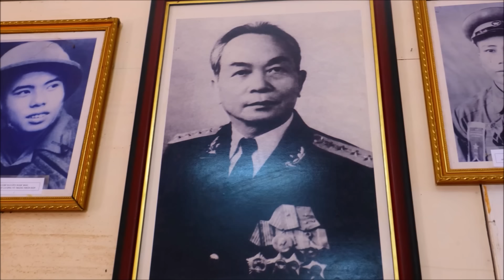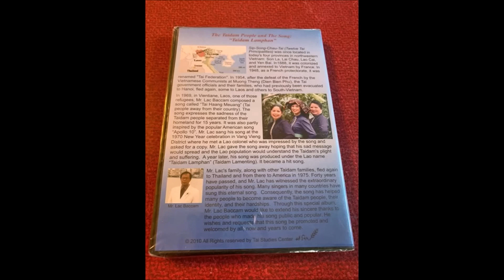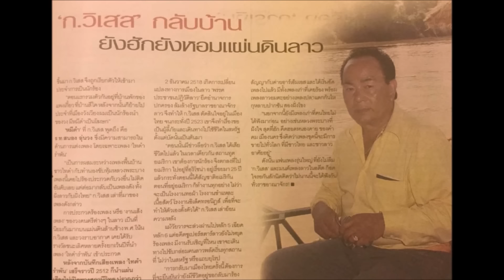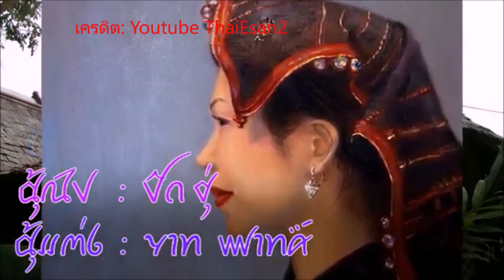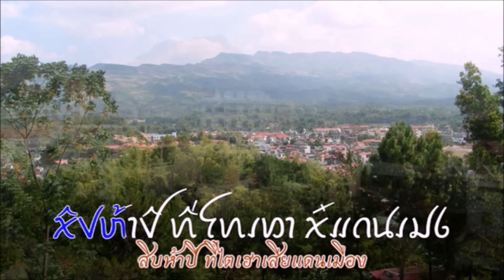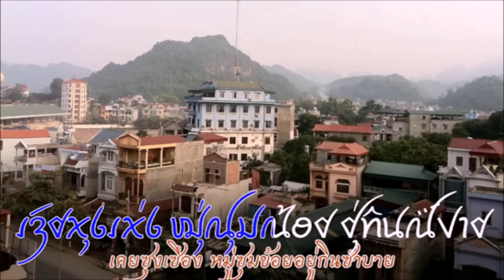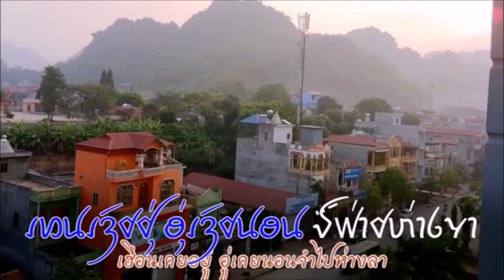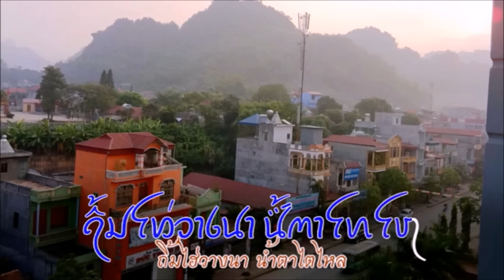ไตดำลำพัน Tai dam lum pun ไทดำรำพัน ໄຕດຳລຳພັນ ใครเป็นผู้แต่งที่แท้จริง? สนอง อุ่นวงหรือลาก บากกำ